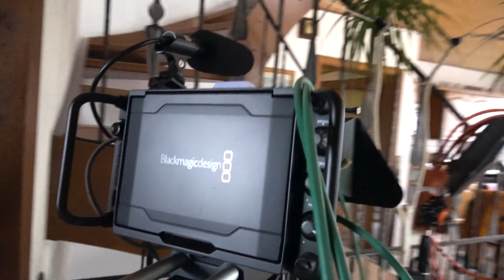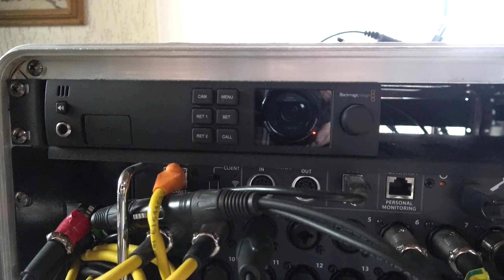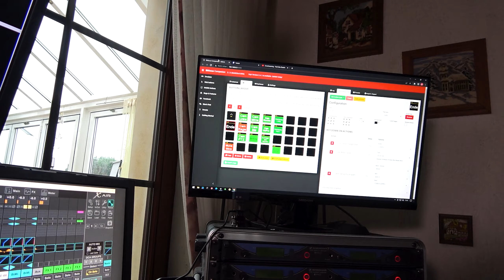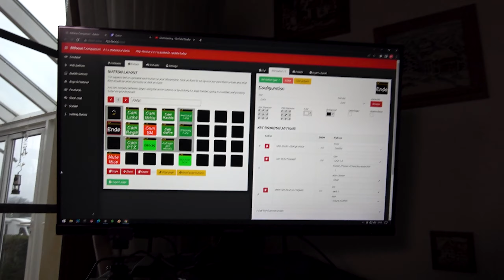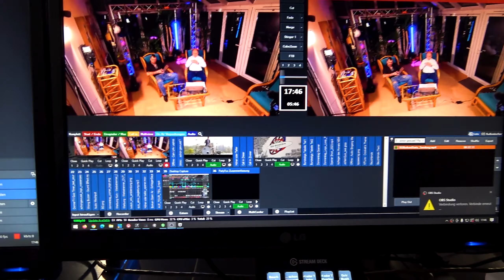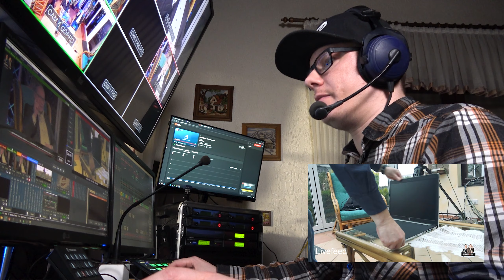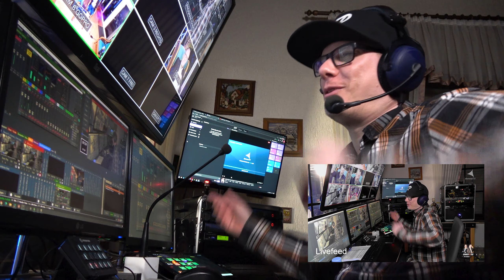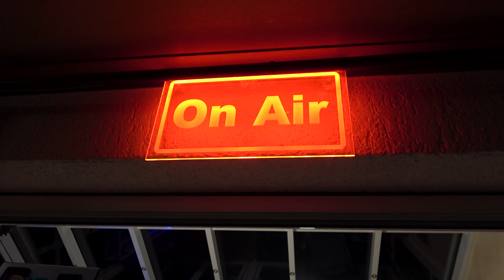Unterwegs ins Studio | Der Wahnsinn geht wieder los!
Wie läuft so ein Tag ab, wenn es wieder heißt "Ey heute ist wieder live Sendung, odaaa?" Jaaaa es ist "Donner(s)tag - Frei Schnauze" Zeit! Am jeden 1. Donnerstag beginnt immer bei uns in der Bude der reinste Wahnsinn. Also Sachen packen, ins Auto einsteigen und mit einem geschmeidigen Tokyo Drift in Richtung Hauptstudio rollen.